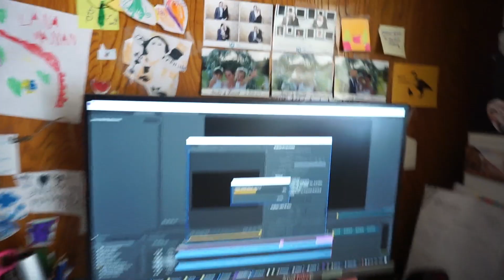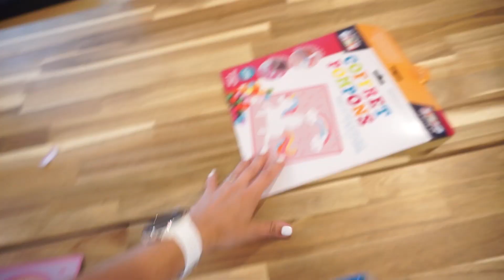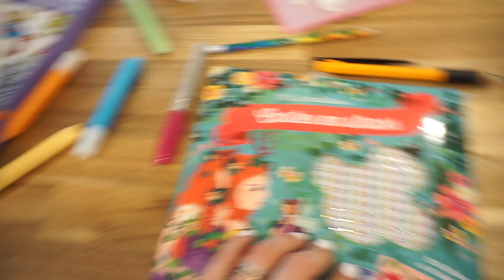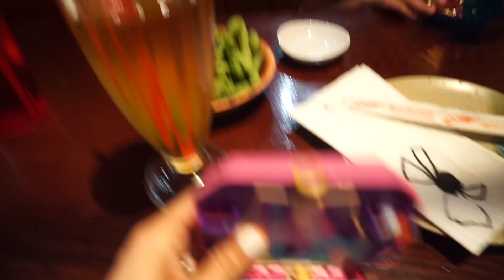[NYCYLA CALIVLOG] LE PLEIN DE CÂLINS 🤗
🛒 Boutique officielle :

📸 Mon matériel :
- Ma montre Polar
- Mon appareil photo reflex

💌 Pour nous écrire :
NyCyLa
5205 Prospect Rd
#135-137
USA